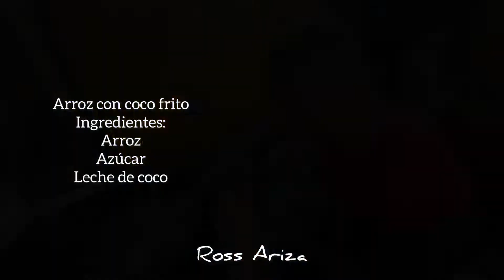lascocinasdelmercadobazurto EL RESTAURANTE DE CECI Y SU HIJO JAVIER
Este es uno de los seis videos que hice sobre la gastronomía del mercado bazurto de cartagena y la cotidianidad de su gente.

más contenido de cultura, tradición y costumbres en mi pagina de Facebook conectados con Ross